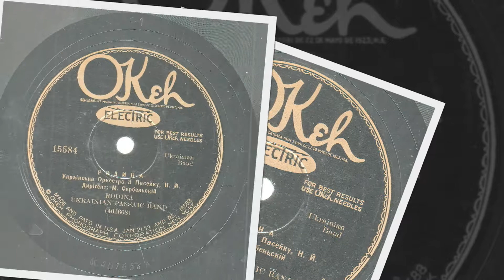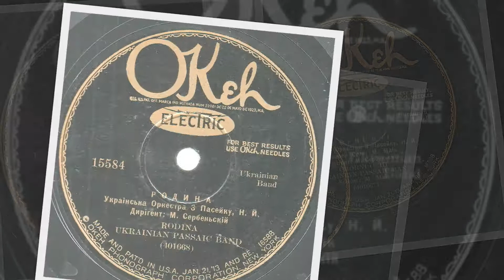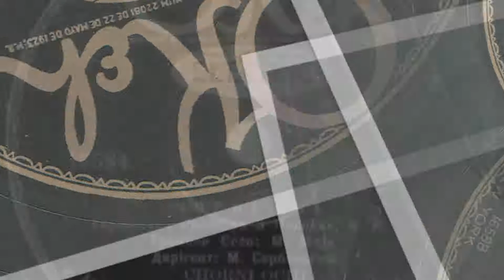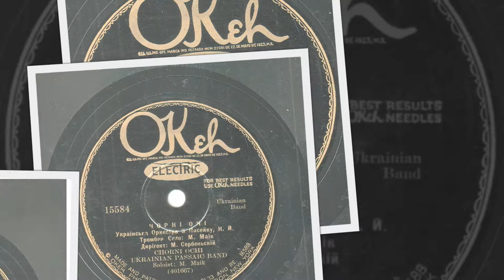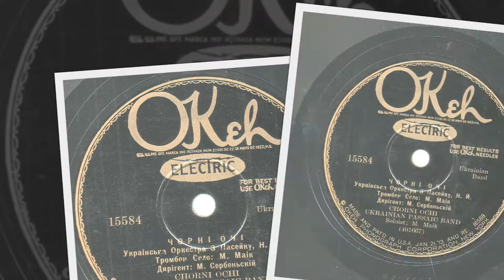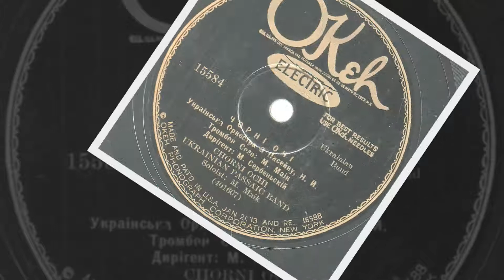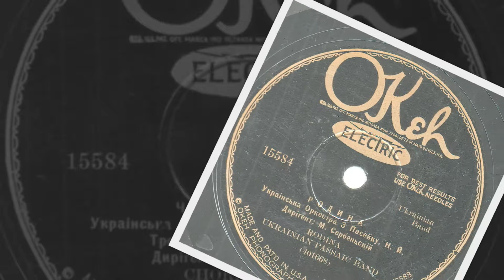Ukrainian 78rpm recordings, 1929. OKeh 15584. Чорні Очi / Chorni ochi {Dark eyes}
New York City, February 27, 1929. OKeh 15584. Side 1: Чорні Очi / Chorni ochi {Dark eyes}. Side 2: Родина / Rodyna { Family }. Ukrainian Passsaic Band – Українська Оркестра з Пасейку.